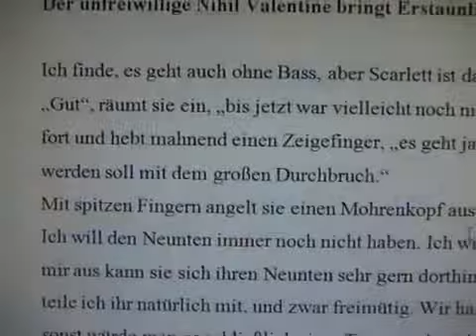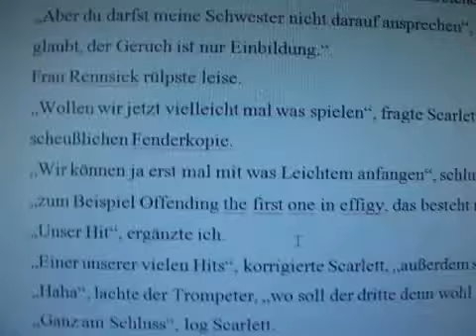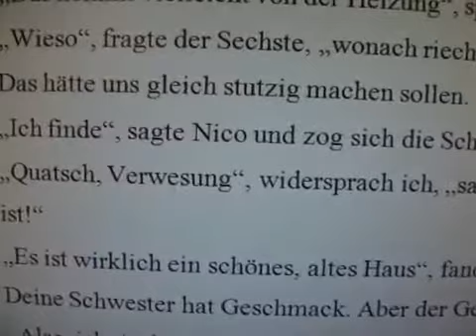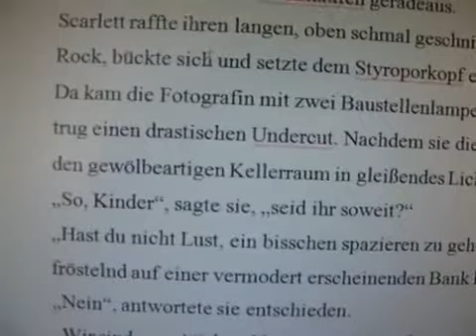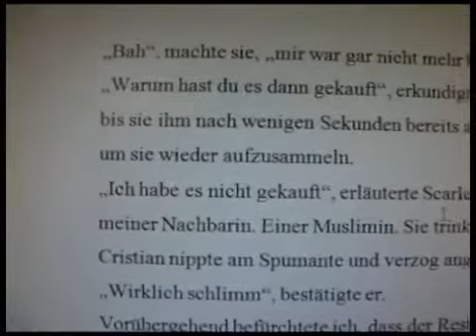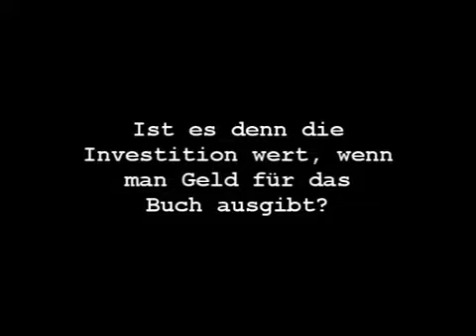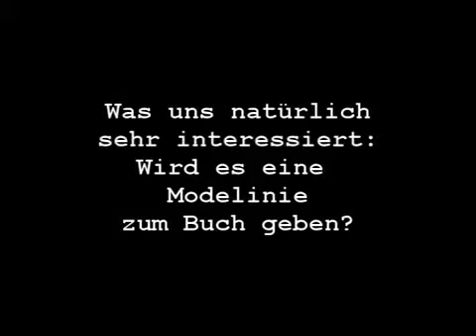Bianca Stücker - The Spooky Verona Freak Show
Der Versuch einer Erklärung.
Warum, weshalb und wofür es dieses Buch gibt. Was darin passiert usw.
Bianka Stücker erklärt sich selbst